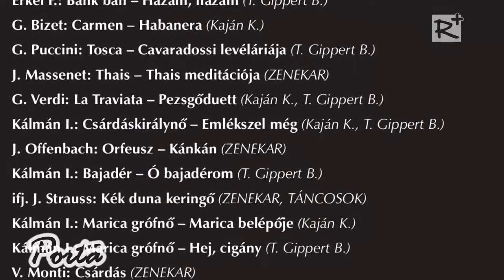Anyák Napi Gálaest első alkalommal Vácszentlászlón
2015 május 3-án vasárnap kerül megrendezésre első ízben Vácszentlászlón az édesanyák tiszteletére megrendezett gálaest.
A belépőjegyek ára: 2000.- Ft, vácszentlászlói lakosoknak az előadás INGYENES!
A gálaesten többek között fellép Kaján Katalin és T. Grippert Béla operaénekesek.

2015. április 25.